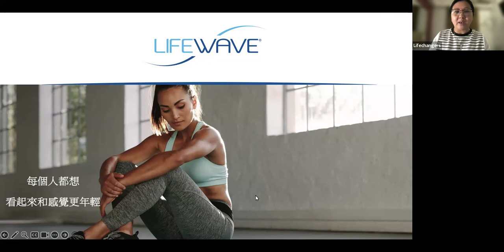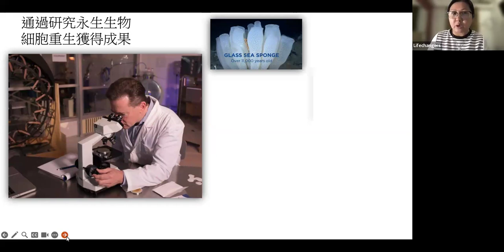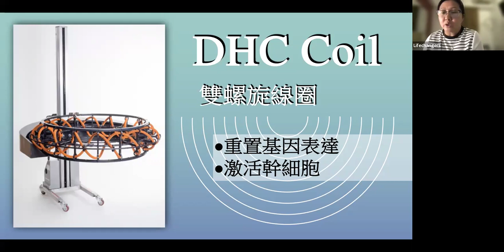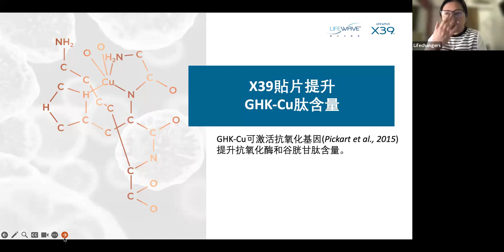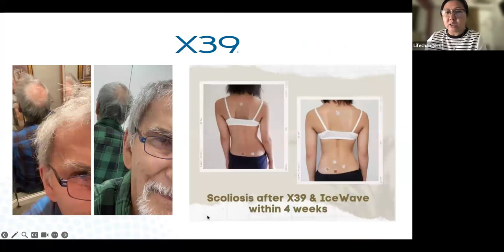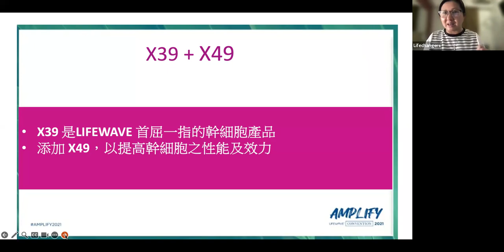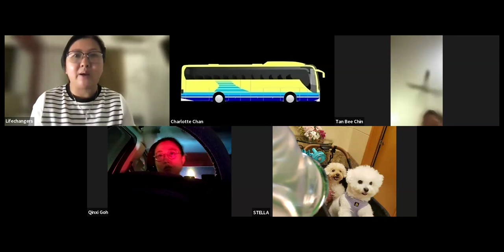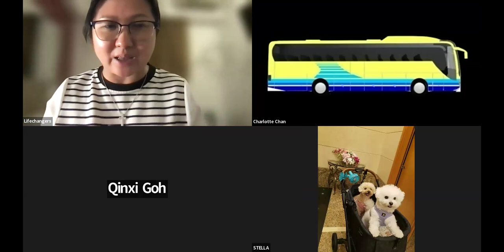學習教室 - Lifewave x39及X49發明及臨床實證研究